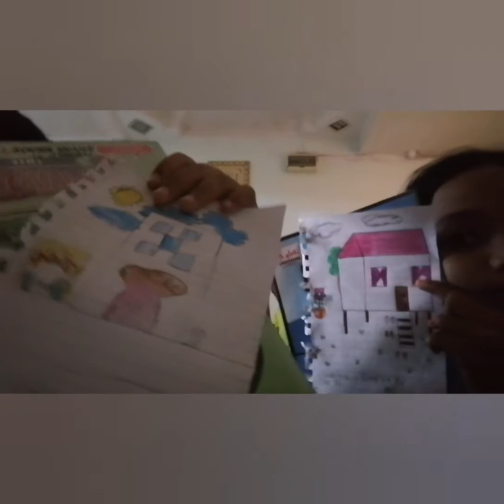KHALIFF 🤪: DRAWING CHALLENGE